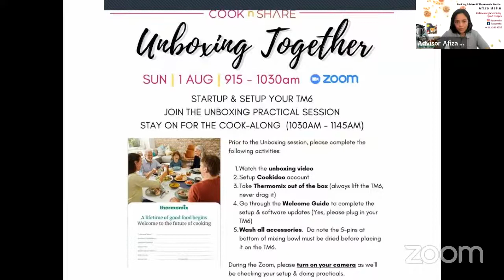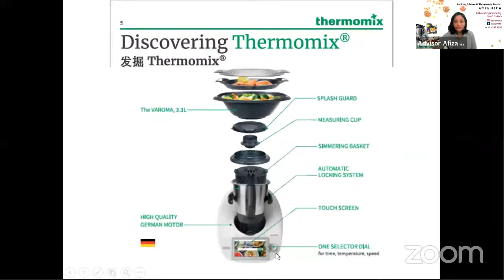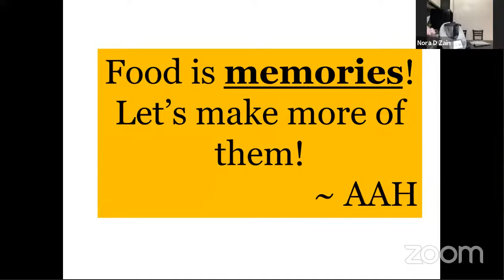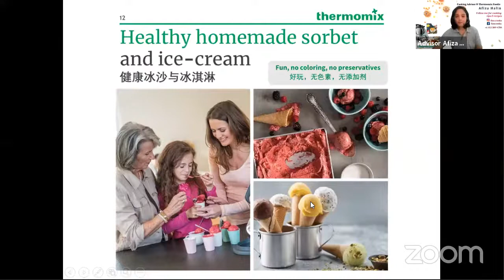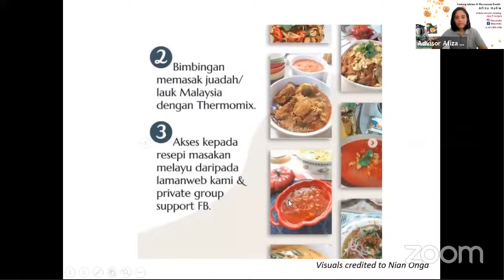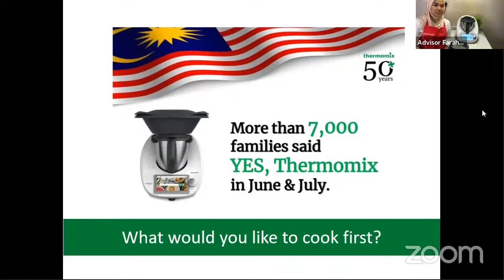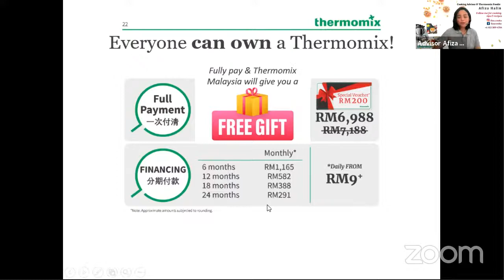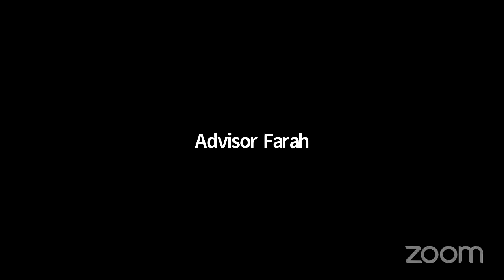CnS Thermomix Cooking Show - Sweet Savoury in One Bowl!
Bihun goreng
minty lemonade
ice cream
greener than green brocooli
pau cicah
butter chicken